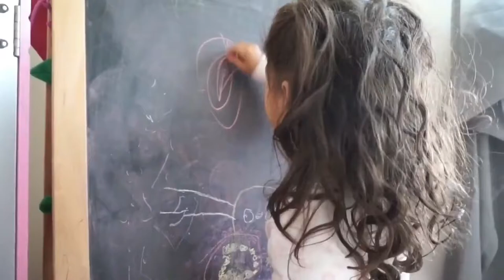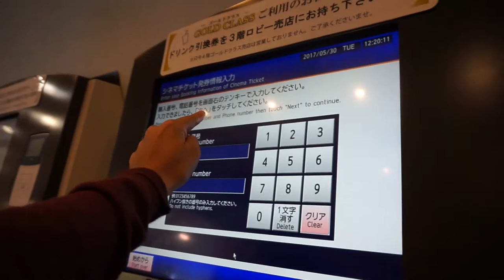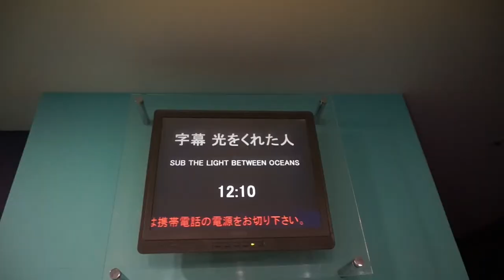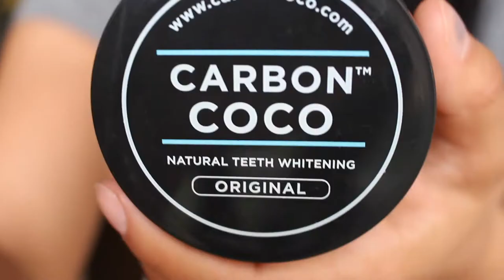My First Time: JAPANESE MOVIE THEATER + Carbon Coco Natural Teeth Whitening Kit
TRYING SOMETHING NEW. Went to my very first movie theater in Japan and my first time trying the carbon coco teeth whitening kit.